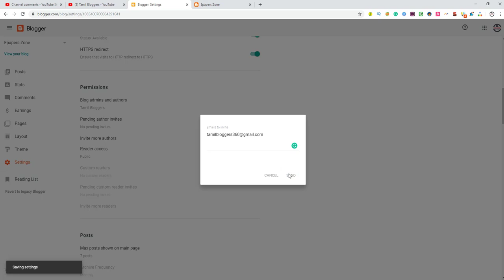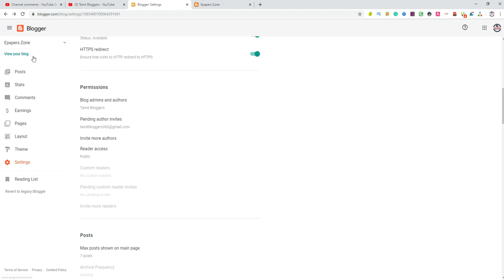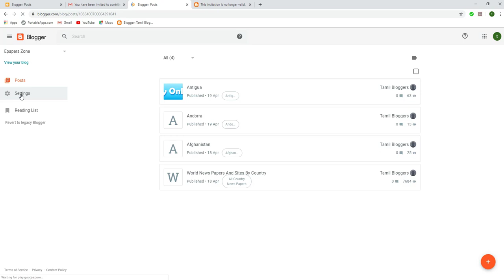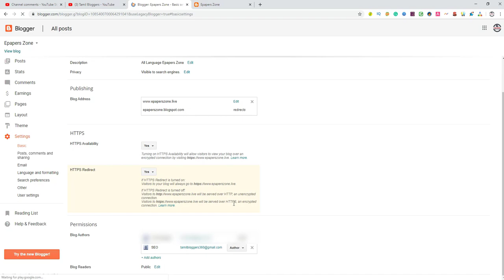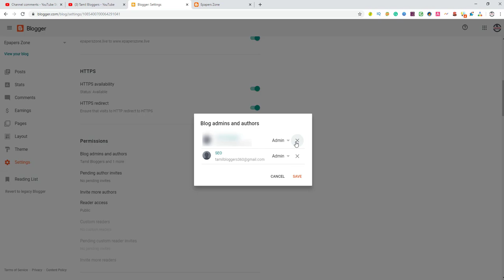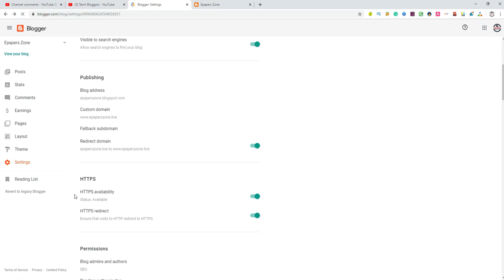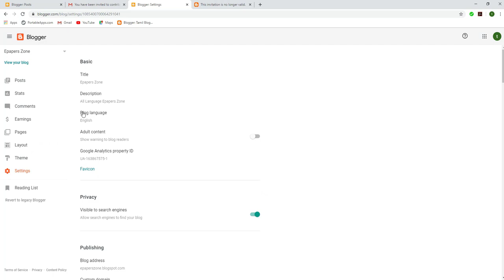How To Change Blogger Admin ID | Change Blogger Admin To Another Gmail ID | Tamil Bloggers